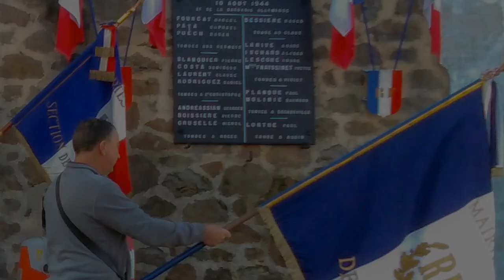Centenaire de l'Armistice de 1918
Au cœur des commémorations du centenaire de l'Armistice de 1918, la Lyre Decazevilloise rend les honneurs militaires aux poilus des communes de Decazeville et Firmi, morts pour la France. Nous avons été fiers de partager ce temps de mémoire avec les enfants des écoles de Decazeville et Firmi, sans oublier les collégiens de Paul Ramadier.